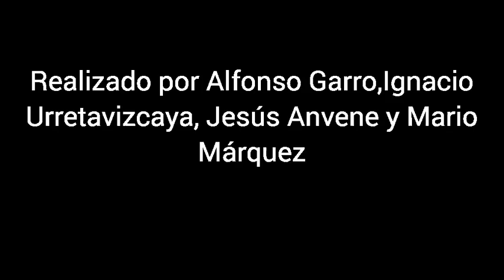Libera tu mente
Vídeo realizado en el Taller de vídeo AL CIELO SÍ AL SUELO NO durante la jornada del viernes 4 de marzo de los Talleres de comunicación en Medialab-Prado por ALFONSO, IGNACIO, JESÚS, MARIO y MAR de los centros educativos, Colegio Sagrados Corazones, CFP José Ramón Otero e IES Leonardo da Vinci.